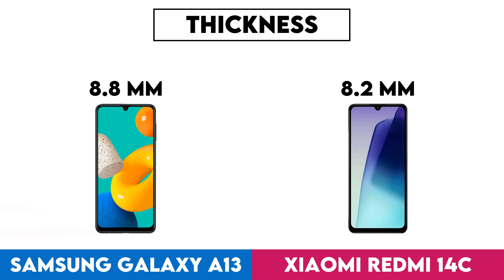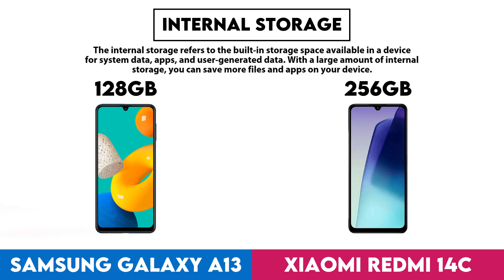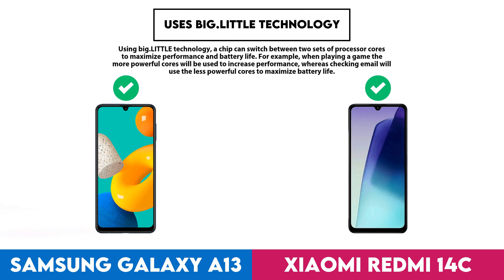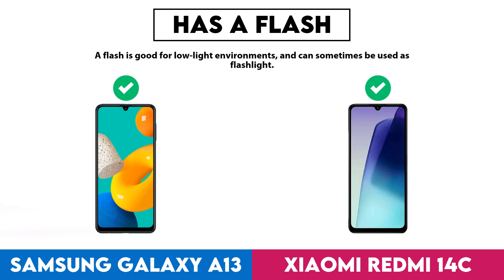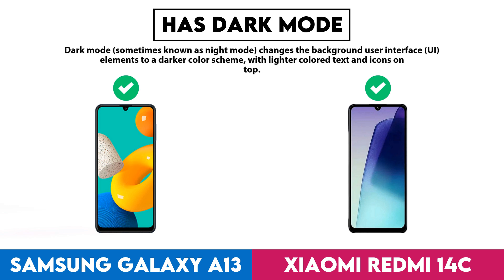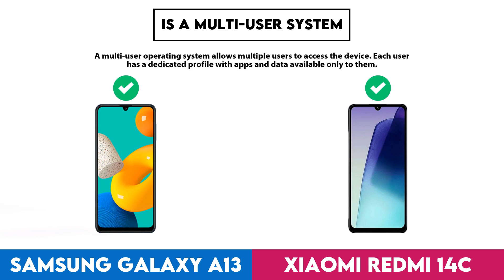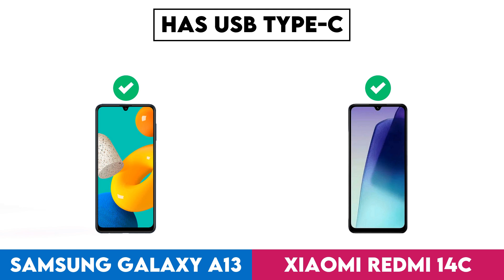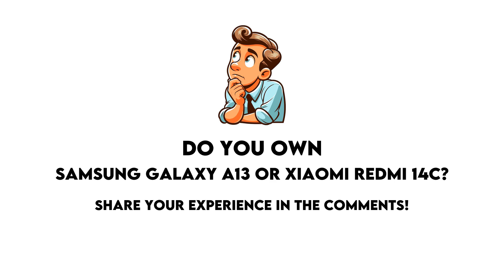Samsung Galaxy A13 vs Xiaomi Redmi 14C Technical Comparison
In this video I made a comparison between  Samsung Galaxy A13 and Xiaomi Redmi 14C based on their different features and performance factors. Intention of this video is to help you choose the right product for you.

Timestamps:
Design - 0:00:05
Display - 0:01:18
Performance - 0:02:31
Cameras - 0:06:44
Operating system - 0:10:07
Battery - 0:14:40
Audio - 0:15:33
Features - 0:15:56
Miscellaneous - 0:18:39